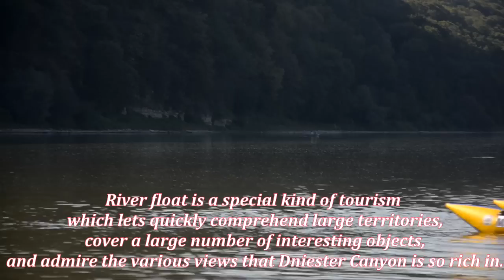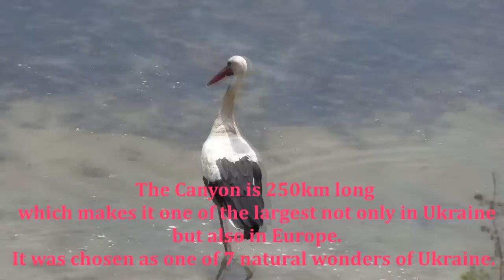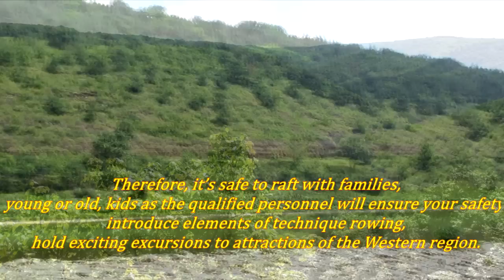Western Ukraine. Ukraine My Home . A trip through Dniester Canyon.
"Zalishchytsk tour office"
The group comprises of 8, 9, 15, 25 people.
During the ride, you can get a pretty tan in the sun, swim in the river, see various sights of nature and history: silvery waterfalls, travertine cliffs, caves, grottoes, sit by the evening campfire... Unite with the nature, feel the harmony.
It's not the kind of experience you forget in a hurry.
   Feel the hospitality of Ukrainian people; get to know customs, culture and traditions of Western Ukraine. Watch the sun set and the evening sky as catching fish alone, sit around the campfire, meet the sunrise, hear the birds singing, wash your face in the morning dew...  Take as many pictures of beautiful natural scenery which the Dniester Canyon is so rich in and see rare plants and animals, most of which are listed in the Red Data List.
It will be a good chance to meet Ukraine. Many Europeans know Russia, but Ukraine - is a different story, a different language, different customs and traditions. It is much more beautiful and colorful than how it's shaped to international tourists. Therefore, you do have to try to go to Ukraine and form an opinion about our Ukrainian independent state.
However, Ukraine's independence has brought a lot of political infightings. It is difficult to promote the country where there is a constant change in leadership floors for foreign tourists, and we understand it! Also, one should understand that perhaps political battles are an integral part of any young country. But we can change your opinion about Ukraine, you will fall in love with its natural beauty and we, in turn, will make every effort to make this journey memorable.